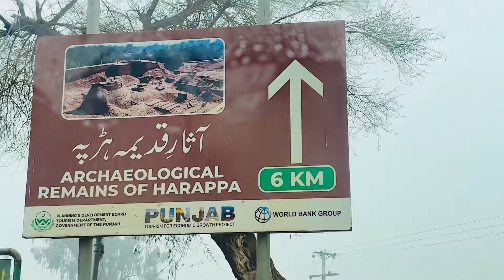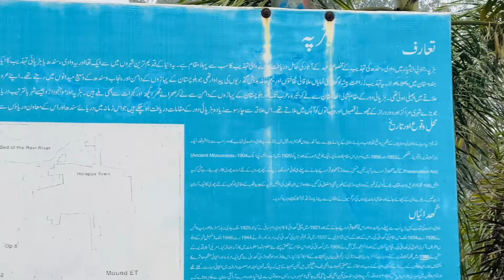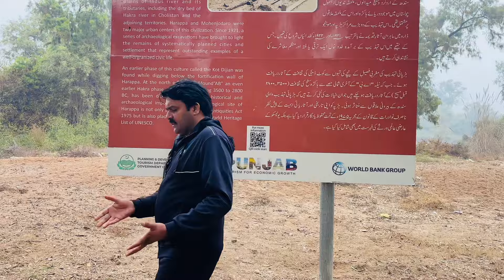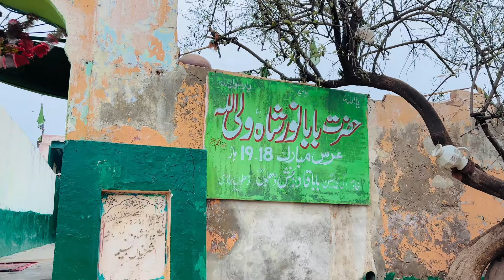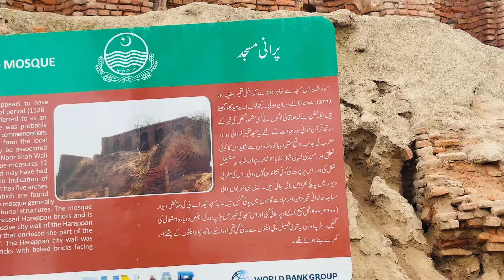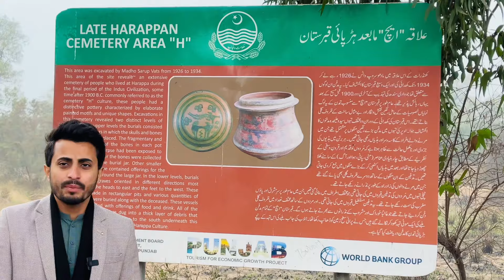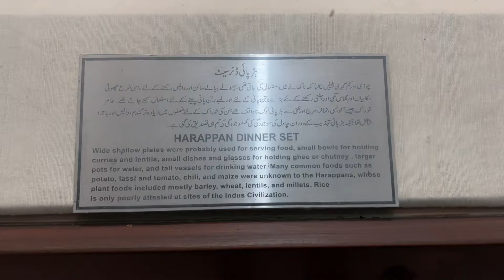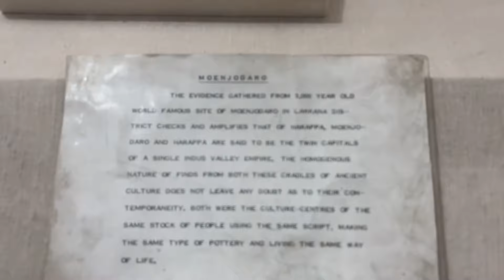6000 years bc harappan Civilization|Indus Valley Covilization|Harappa|Harrapa History|Harappa museum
The Indus Valley civilisatio also known as the Harappan civilisation or Indus civilisation,and described as ancient Indus,was a Bronze Age civilisation in the northwestern regions of South Asia, lasting from 3300 BCE to 1300 BCE, and in its mature form from 2600 BCE to 1900 BCE.Together with ancient Egypt and Mesopotamia, it was one of three early civilisations of the Near East and South Asia, and of the three, the most widespread. Its sites spanned an area from northeast Afghanistan and much of Pakistan to western and northwestern India.The civilisation flourished both in the alluvial plain of the Indus River, which flows through the length of Pakistan, and along a system of perennial monsoon-fed rivers that once coursed in the vicinity of the Ghaggar-Hakra, a seasonal river in northwest India and eastern Pakistan

The cities of the ancient Indus were noted for their urban planning, baked brick houses, elaborate drainage systems, water supply systems, clusters of large non-residential buildings, and techniques of handicraft and metallurgy.[c] Mohenjo-daro and Harappa very likely grew to contain between 30,000 and 60,000 individuals,[8] and the civilisation may have contained between one and five million individuals during its florescence.[9] A gradual drying of the region during the 3rd millennium BCE may have been the initial stimulus for its urbanisation.

The Indus civilisation is also known as the Harappan civilisation, after its type site Harappa, the first to be excavated early in the 20th century in what was then the Punjab province of British India and is now Punjab, Pakistan.[10][e] The discovery of Harappa and soon afterwards Mohenjo-daro was the culmination of work that had begun after the founding of the Archaeological Survey of India in the British Raj in 1861.[11] There were earlier and later cultures called Early Harappan and Late Harappan in the same area. The early Harappan cultures were populated from Neolithic cultures, the earliest and best-known of which is Mehrgarh, in Balochistan, Pakistan.

Although over a thousand Mature Harappan sites have been reported and over a hundred excavated,there are five major urban centres:[18][g] Mohenjo-daro in the lower Indus Valley (declared a UNESCO World Heritage Site in 1980 as "Archaeological Ruins at Moenjodaro"), Harappa in the western Punjab region, Ganeriwala in the Cholistan desert, Dholavira in western Gujarat (declared a UNESCO World Heritage Site in 2021 as "Dholavira: A Harappan City"), and Rakhigarhi in Haryana.The Harappan language is not directly attested, and its affiliation uncertain as the Indus script has remained undeciphered.A relationship with the Dravidian or Elamo-Dravidian language family is favoured by a section of scholars.

प्राचीन सिंधु के शहर अपने शहरी नियोजन, पके हुए ईंट के घरों, विस्तृत जल निकासी व्यवस्था, जल आपूर्ति प्रणाली, बड़े गैर-आवासीय भवनों के समूहों और हस्तशिल्प और धातु विज्ञान की तकनीकों के लिए जाने जाते थे। 30,000 और 60,000 व्यक्तियों के बीच में वृद्धि हुई, [8] और सभ्यता में अपने पुष्पक्रम के दौरान एक से पांच मिलियन व्यक्तियों के बीच हो सकता है। [9] तीसरी सहस्राब्दी ईसा पूर्व के दौरान इस क्षेत्र का धीरे-धीरे सूखना इसके शहरीकरण के लिए प्रारंभिक प्रोत्साहन हो सकता है। अंततः इसने पानी की आपूर्ति को इतना कम कर दिया कि सभ्यता का अंत हो गया और इसकी आबादी पूर्व में फैल गई। [डी]

सिंधु सभ्यता को हड़प्पा सभ्यता के रूप में भी जाना जाता है, इसकी प्रकार की साइट हड़प्पा के बाद, 20 वीं शताब्दी की शुरुआत में पहली बार ब्रिटिश भारत के पंजाब प्रांत में खुदाई की गई थी और अब पंजाब, पाकिस्तान है। [10] [ई] हड़प्पा की खोज और उसके तुरंत बाद मोहनजोदड़ो उस काम की परिणति थी जो 1861 में ब्रिटिश राज में भारतीय पुरातत्व सर्वेक्षण की स्थापना के बाद शुरू हुआ था। [11] एक ही क्षेत्र में प्रारंभिक हड़प्पा और स्वर्गीय हड़प्पा नामक पहले और बाद की संस्कृतियां थीं। प्रारंभिक हड़प्पा संस्कृतियां नवपाषाण संस्कृतियों से आबाद थीं, जिनमें से सबसे प्राचीन और सबसे प्रसिद्ध मेहरगढ़, बलूचिस्तान, पाकिस्तान में है। [12] [13] हड़प्पा सभ्यता को पहले की संस्कृतियों से अलग करने के लिए इसे कभी-कभी परिपक्व हड़प्पा कहा जाता है।

हालांकि एक हजार से अधिक परिपक्व हड़प्पा स्थलों की सूचना मिली है और सौ से अधिक खुदाई की गई है, [14] [एफ] [16] [17] पांच प्रमुख शहरी केंद्र हैं: [18] [छ] निचली सिंधु घाटी में मोहनजो-दारो ( 1980 में यूनेस्को की विश्व धरोहर स्थल को "मोएनजोदड़ो में पुरातत्व खंडहर" के रूप में घोषित किया गया), पश्चिमी पंजाब क्षेत्र में हड़प्पा, चोलिस्तान रेगिस्तान में गणेरीवाला, पश्चिमी गुजरात में धोलावीरा (2021 में "धोलावीरा: एक हड़प्पा शहर" के रूप में यूनेस्को की विश्व धरोहर स्थल घोषित किया गया) "), और हरियाणा में राखीगढ़ी। [19] [एच] हड़प्पा भाषा सीधे प्रमाणित नहीं है, और इसकी संबद्धता अनिश्चित है क्योंकि सिंधु लिपि अस्पष्ट बनी हुई है। [20] द्रविड़ या एलामो-द्रविड़ भाषा परिवार के साथ संबंध विद्वानों के एक वर्ग द्वारा पसंद किए जाते हैं।